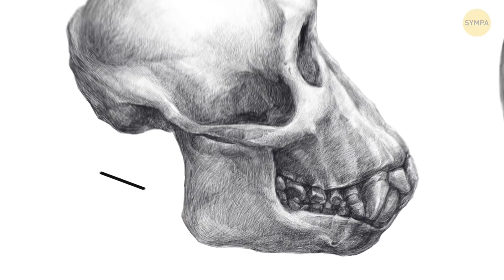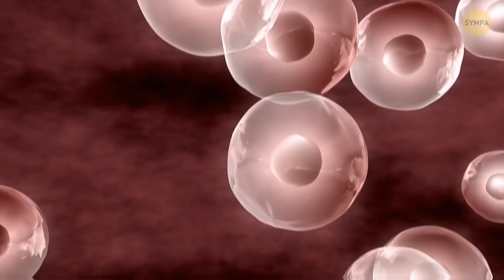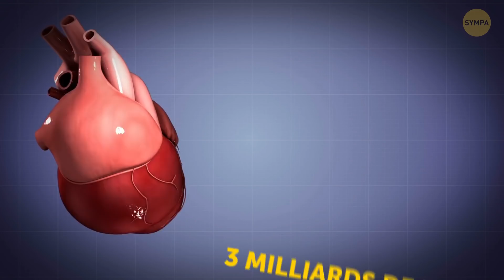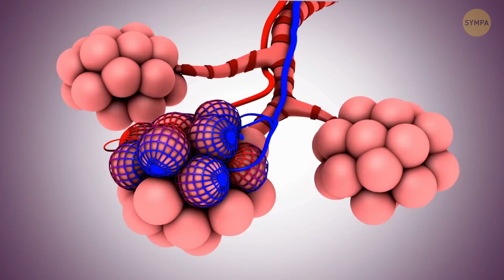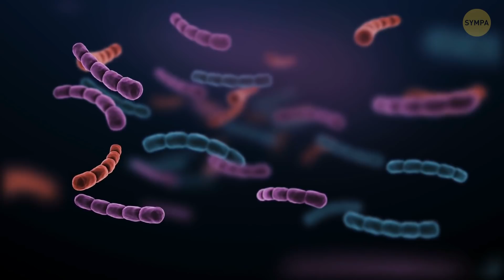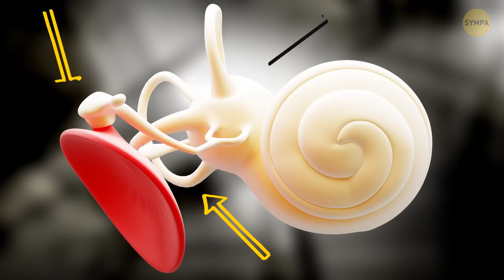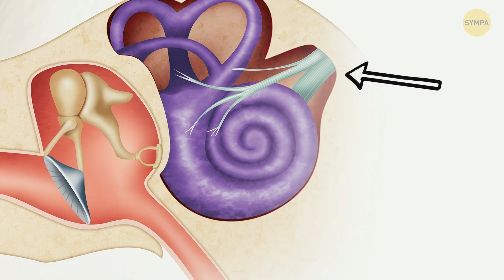Seuls les humains ont un menton et cela reste un mystère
Pourquoi les humains ont-ils des poils et des ongles ? Pourquoi avons-nous un menton ? 🤪 Le corps humain est composé d'atomes et de cellules, c'est un mécanisme complexe où chaque détail compte. Il s'avère que nous sommes les seuls êtres vivants sur cette planète à avoir un menton, puisque même nos proches parents éteints, les Néandertaliens, n'en avaient pas. Alors à quoi sert ce menton ? Voici plus de 30 faits insolites à découvrir sur le corps humain.

Crâne d'éléphant de brousse africain exposé au Musée d'ostéologie, Oklahoma City, Oklahoma : Par JimJones1971,
Tailles relatives des planètes du système solaire et de plusieurs étoiles bien connues : Par Dave Jarvis
Les humains et les singes sont les derniers membres survivants des hominidés : Par kaiwei zhang